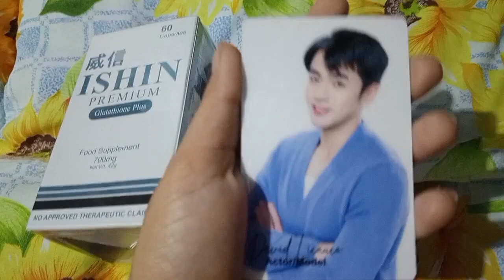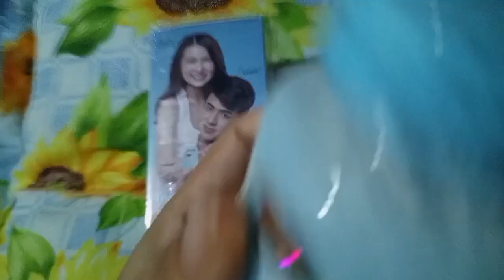PROTECT SKIN FROM WITHIN|ISHIN PREMIUM 💙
Get the glow!..sa ISHIN PREMIUM GLUTATHIONE CAPSULE 💙